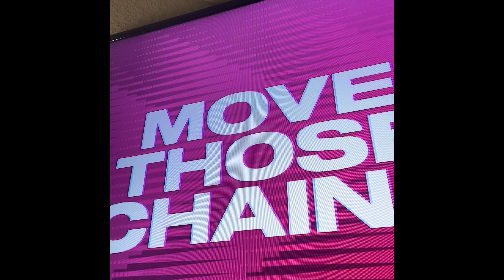Madden 2023 PS5 Darnold & Pollard Sign With Bucs VS Burrow In Super Bowl OT Thriller Gameplay